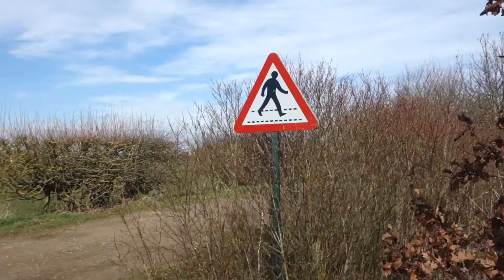1st bimble in our new place